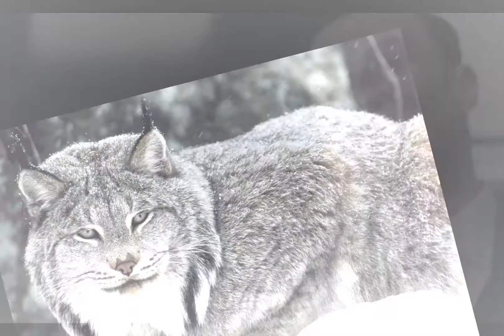Canada Lynx | Tamil | Black Swan